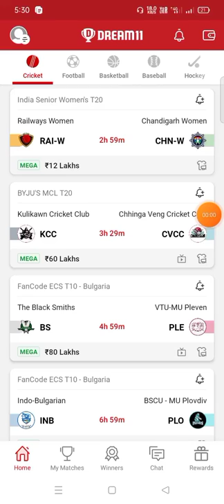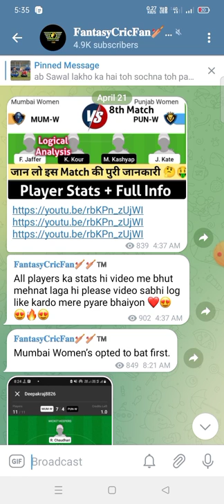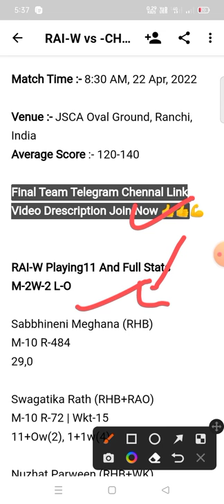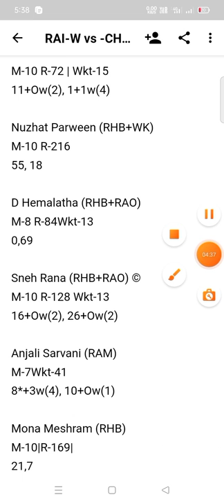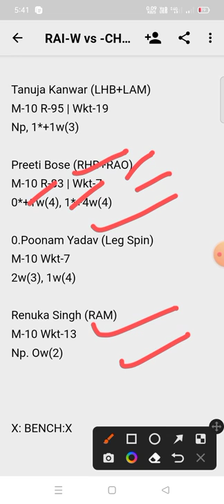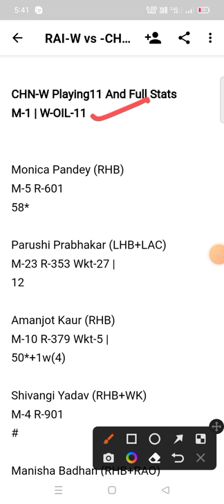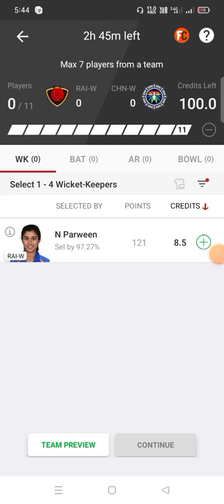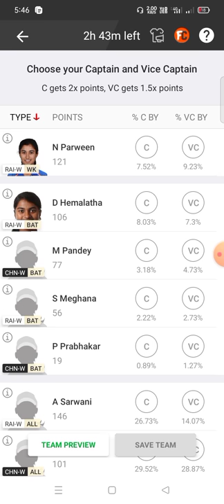RAI-W vs CHN-W Dream11 Prediction | raiw vs chnw | rai w vs chn w gl team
rai w vs chn w linup.
rai w vs chn w dream11 Prediction Today Match
rai w vs chn w wold cup Team Prediction
rai w vs chn w Playing 11 Today Match
rai w vs chn w ipl Match prediction
rai w vs chn w Dream11 Team Today
rai w vs chn w
rai w vs chn w Dream11
rai w vs chn w Dream11 Team
rai w vs chn w Prediction Today Match
rai w vs chn w dream11 prediction
rai w vs chn w batting order
rai w vs chn w dream11 final team
Railways Women vs Chandigarh Women
Railways Women vs Chandigarh Women dream11
Railways Women vs Chandigarh Women dream11 today
Railways Women vs Chandigarh Women player stats
Railways Women vs Chandigarh Women batting Order
Railways Women vs Chandigarh Women match prediction
Railways Women vs Chandigarh Women gl team